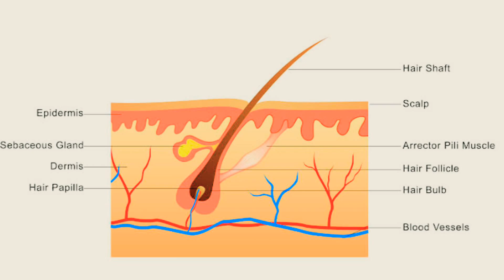Hair fall Solution | Treatment For Hair Fall Control | बस इसको लगालो | How To Control Hair Fall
My Setup :
○ My Phone
○ My Microphone
○ Mic Stand
○ Audio Interface
○ Microphone Cable
○ Pop Filter
○ RGB Led Light